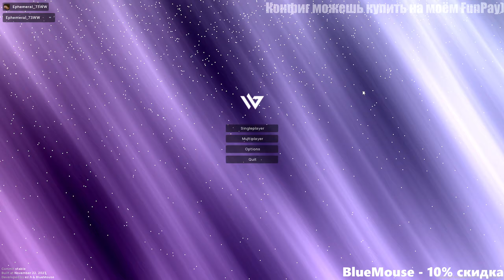✨Разиваюсь после ВАЙПА #2 на АНАРХИИ FUNTIME С БЕСПЛАТНЫМ ЧИТОМ WILD CLIENT✨